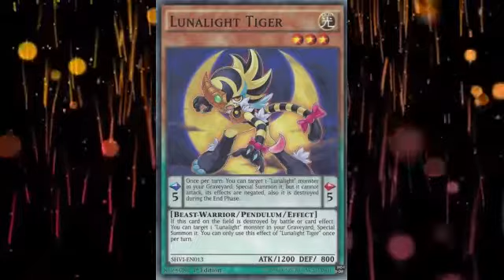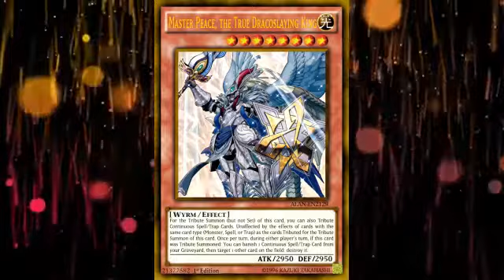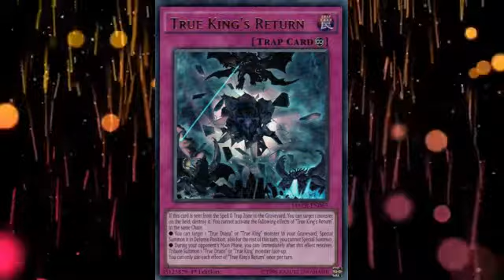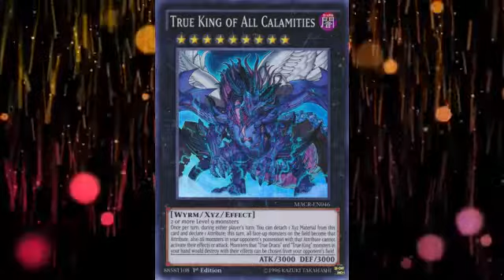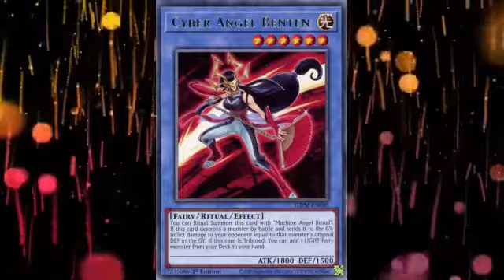Banlist Predictions and Wishlist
Weeb and the Weebly Podcast: spotify:show:2CxLdvvf1cQbZEHJq09Zek